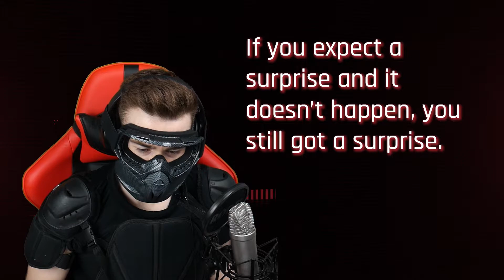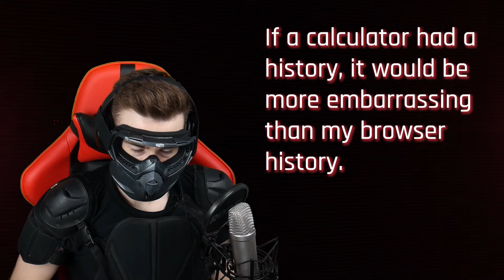ShowerThoughts Episode I: Mashed Potatoes stuck in my Orange Banana Shoes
The Showerthoughts Subreddit is just too good to ignore. So I stepped in and got wet. Really wet. Enjoy!